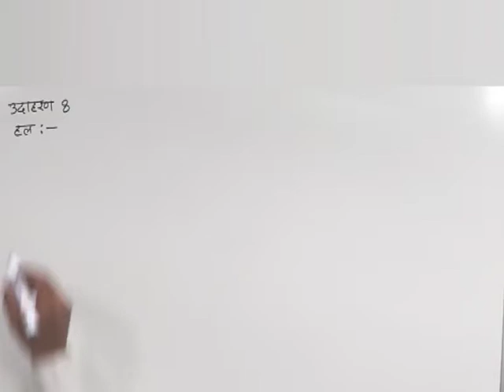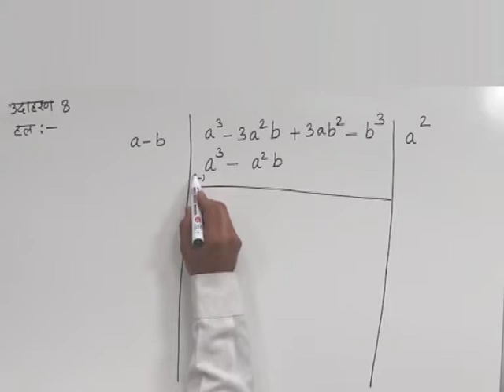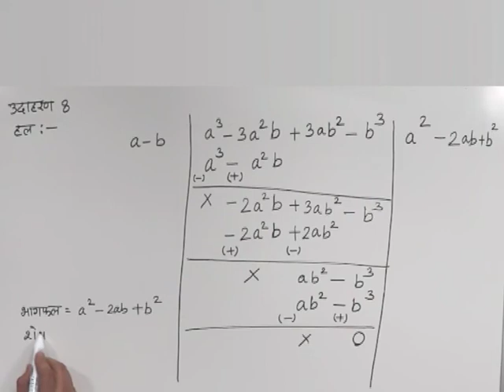CLASS 10th MATHS | CHAPTER -1- POLYNOMIALS